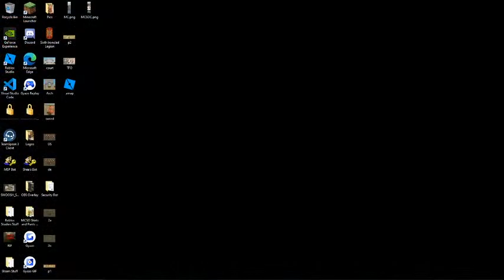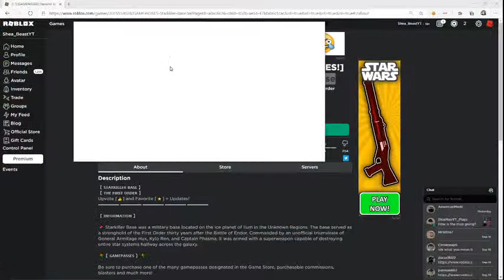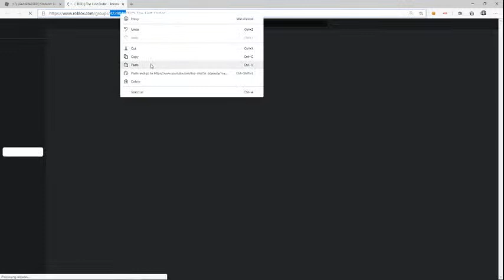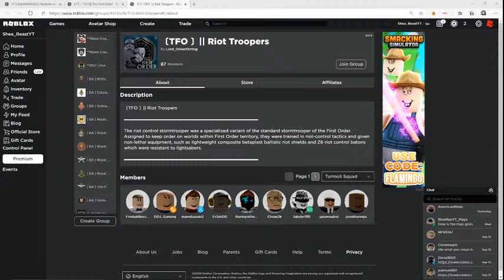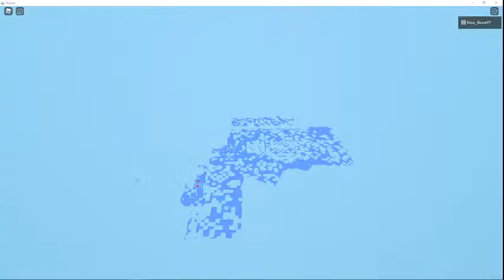Starkiller Base | Part 1 (NEW!)